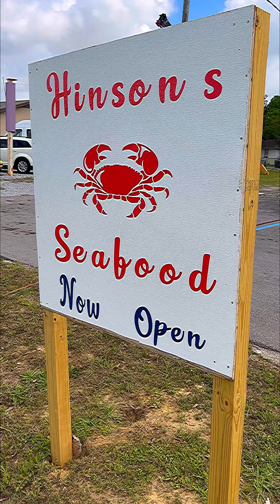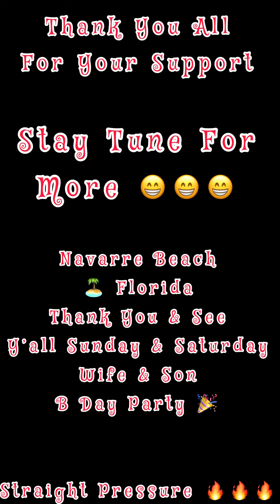Straight Pressure 🔥🔥🔥 Day 1 Boil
Beat by @Lbeats